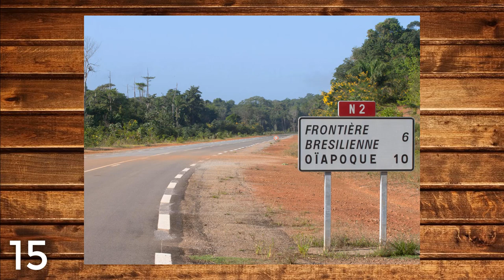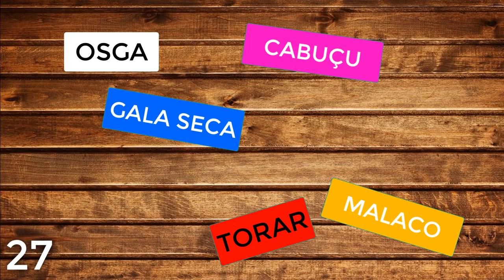30 CURIOSIDADES SOBRE O AMAPÁ - ESTADOS #21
Eae pessoal!
Em nosso vídeo número #20 dessa série, é hora de conhecermos um pouco mais sobre o Amapá!

Ainda não viu os outros vídeos?

MÚSICAS